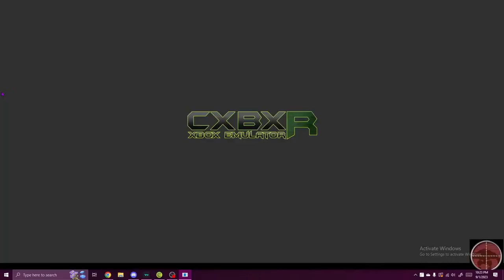1 step ahead to snag: MechAssault (CTF)